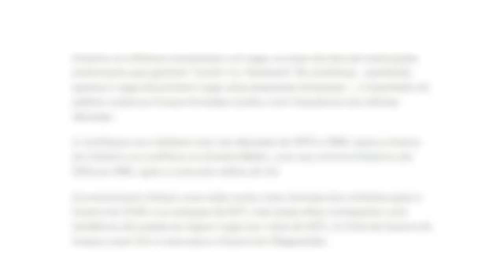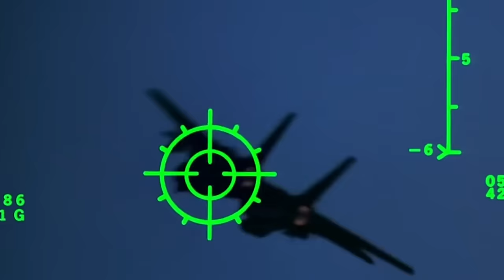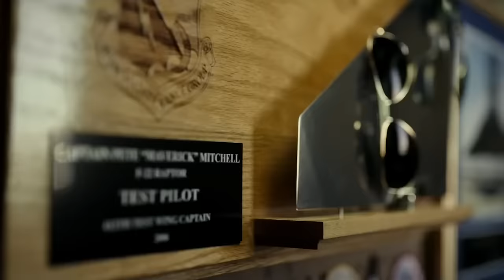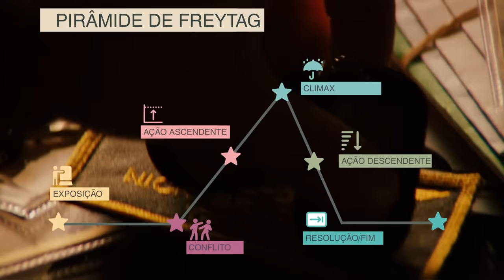quando uma cena define uma história